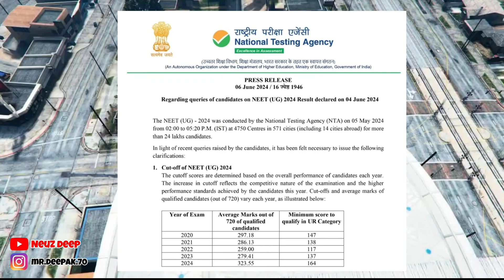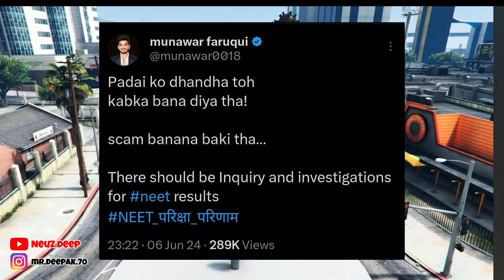youtubers 😡angry on rajat dalal | neet 2024 scam😱 | elvish yadav roast dhruv rathee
keywords-
rajat dalal,
rajat dall arrested,
rajat dalal arrested by police,
rajat dalal arrest,
rajt dalal fight,
rajat dalal controversy,
peepoye,
hugesh,
fukra insaan,
elvish yadav,
neet,
elvish yadav vs dhruv rathee,
dhruv rathee neet exam,
carryminati,
mrbeast,
elvish yadav dhruv rathee roast,
neet exam controversy,
neet exam 2024 issue,
neet result news,
neon man,
rajat dalal reply,
kangan ranaut slap,
carryminati,
carryminati live,